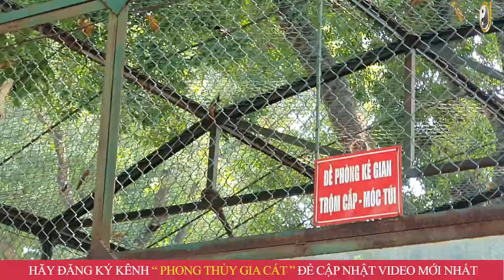VẬN MAY PHÁT TÀI Tìm Đến.4 Con Giáp Trúng Đậm Tiền Chật Ví Vào Đúng Mùng 8 T.11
01. Linh phù giải hạn
02. Hồ lô hóa giải Ngũ Hoàng
03. Mai Hoa Phú Quý
04. Gương bát quái tinh cầu
05. Kim bài thái tuế 2023
06. Vòng tam hợp Dần Ngọ Tuất
07. Vòng tam hợp Thân Tý Thìn
08. Vòng tam hợp Hợi Mão Mùi
09. Vòng Tam Hợp Tỵ Dậu Sửu
10. Bát bảo tâm kinh
11. Minh Quang pháp bảo cầu
12. Minh Quang pháp bảo lục giác
13. Tỳ Hưu Lộc Tài (Đồng)
14. Tỳ Hưu Khai Vận ( Bạch Ngọc)
15. Bách Niên Tụ Tài ( tụ tài lộc)
16. Song long ngọc ấn ( ấn thăng quan)
17. Kim bài ngũ Lộ Thần Tài
18. Hồ lô bình an ( treo xe)
19. Móc khóa văn xương
20. Ống bút văn xương gỗ đào
21. Bút văn xương gỗ đào
22. Bút văn xương gỗ đào nhỏ
23. Hoa mai kim tiền ( mạ vàng )
24. Các vật phẩm phong thủy khác